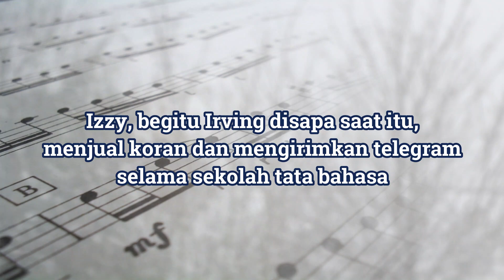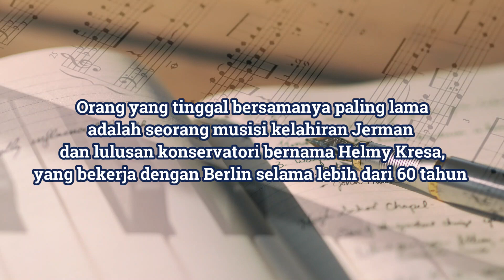KISAH SEDIH DIBALIK LAGU WHITE CHRISTMAS | Irving Berlin | Piano Cover by Arsaldenta